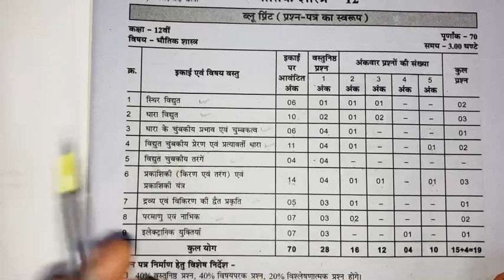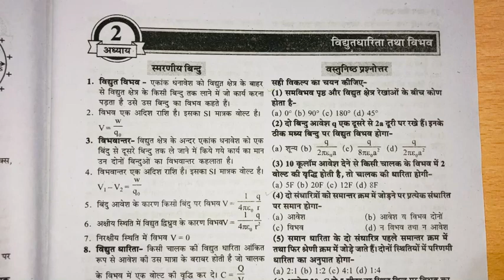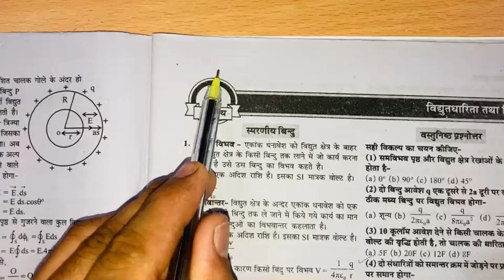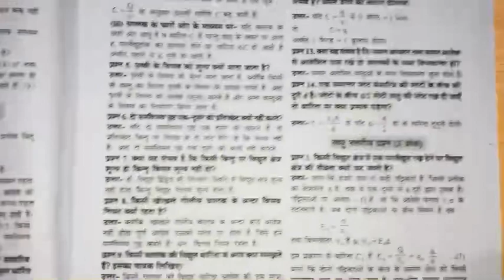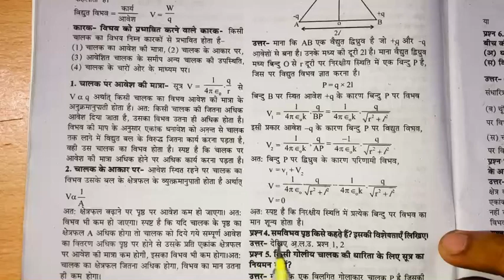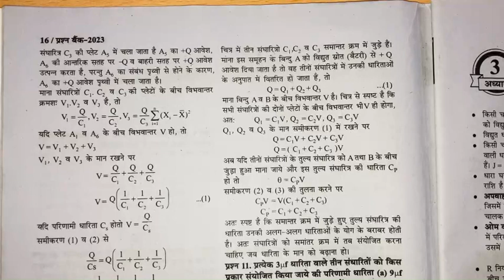Class 12th Physics Trimasik Paper 2023 || भौतिक शास्त्र त्रैमासिक परीक्षा का पेपर 2023 कक्षा 12वी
trimasik pariksha 2023 ka paper